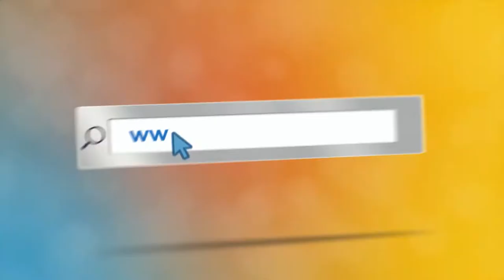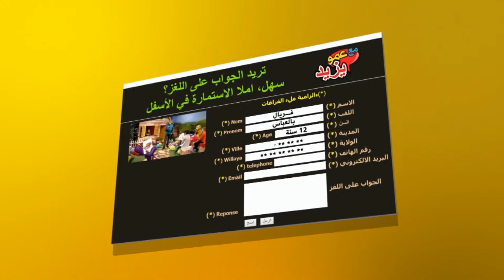عمو يزيد" الموسم 03 الحلقة 13 اليوم العالمي للطفولة Amou Yazid S03 EP13 du 21 11 2017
عمو يزيد" الموسم 03 الحلقة 13 اليوم العالمي للطفولة Amou Yazid saison 03 EP13 du 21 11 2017